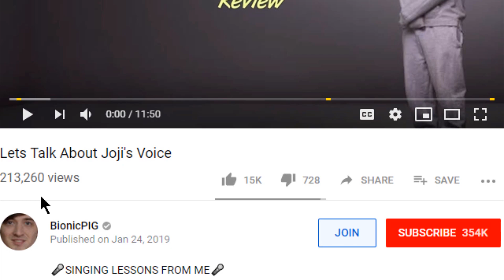Sad man Critiques Joji's singing...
How fuckin' embarrassing.
This guy is a fuckin' fool.
Thank you guys for watching, means a lot, I'm about to hit the hay, I just got off work, so thanks for sharing, liking, watching, commenting, all that shit you guys do.